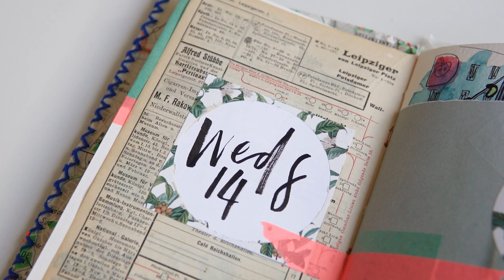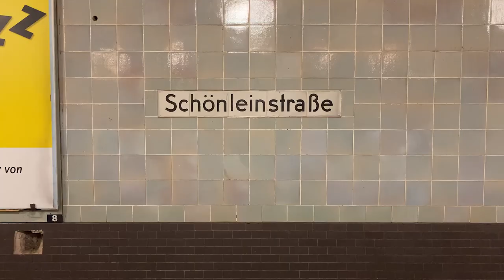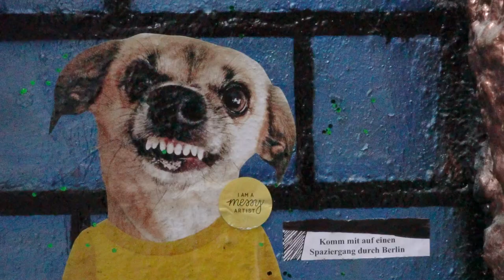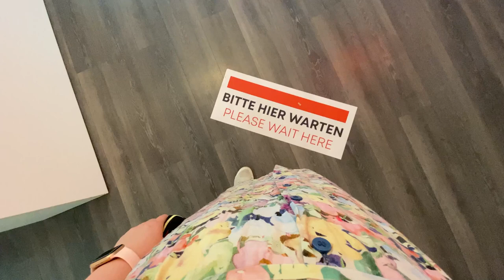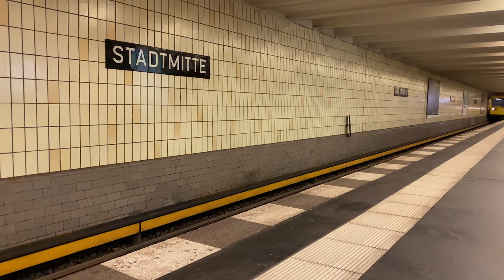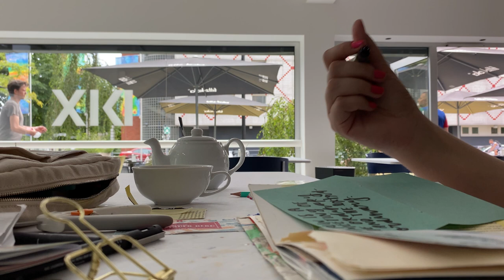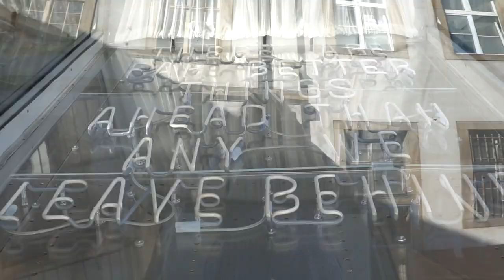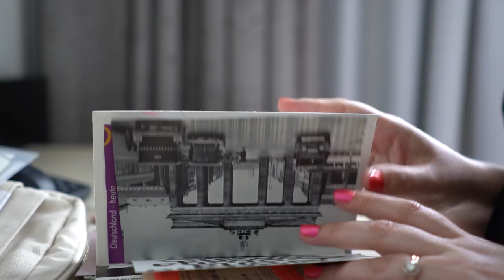How to fill a travel journal (The Travel Journal 2)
This is it looks like when I travel. This is how I see Berlin.

Berlin is my favourite. T booked a surprise trip to Berlin with my friend, Rachael. Rach is an artist too, and so I didn't have to convince her to spend all day painting in a journal in cafes.

Rach is the perfect travel buddy, can run through a crowd like a gazelle, and dilutes her coffee. That's about all you need to know.

These are my tips for filling up a travel journal.

Rach: @rachaelhelmore